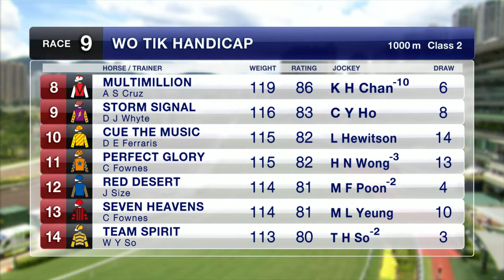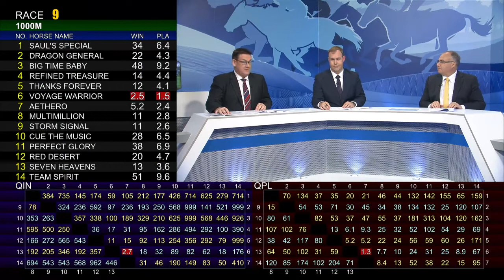[Racing To Win] 19/20 #10 Sha Tin – R9 (12 October)